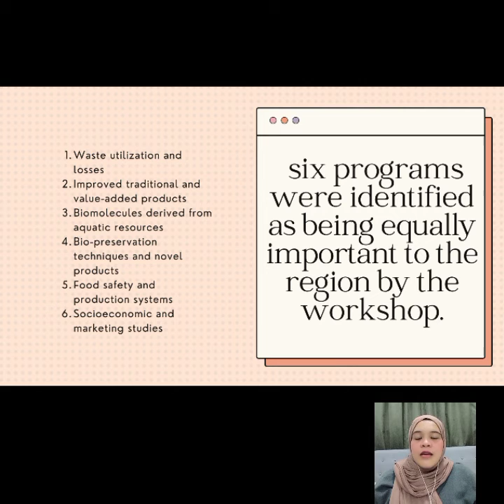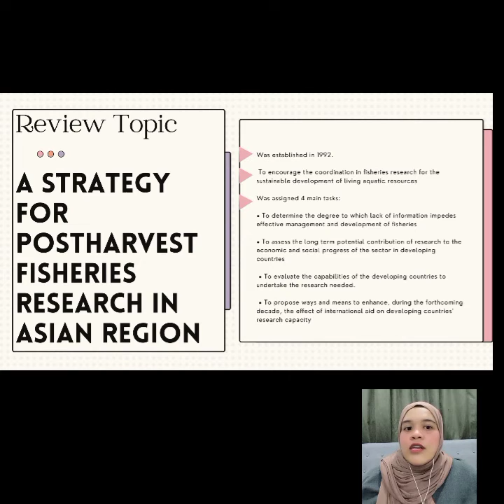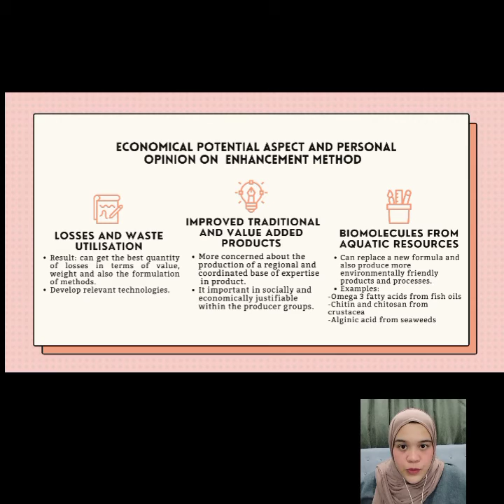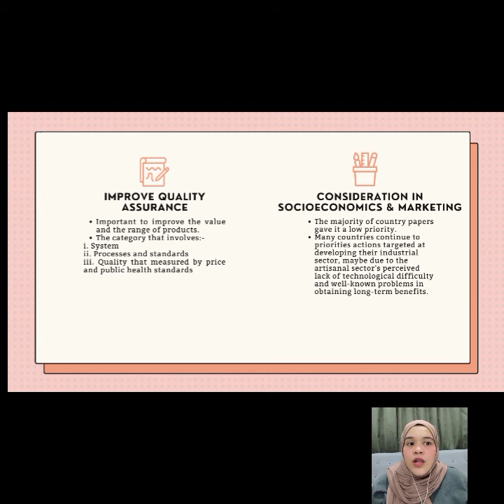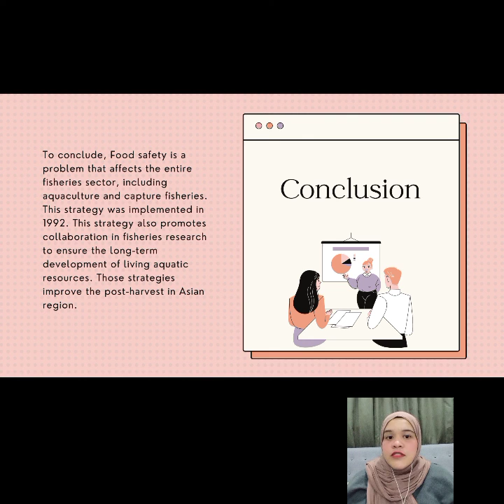FIS3473 Postharvest Fisheries (S55379)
Title: Strategy for Postharvest Fisheries Research in the Asian Region (Group 12)